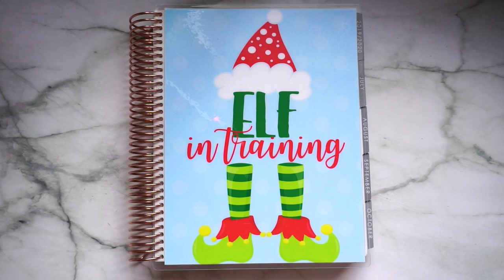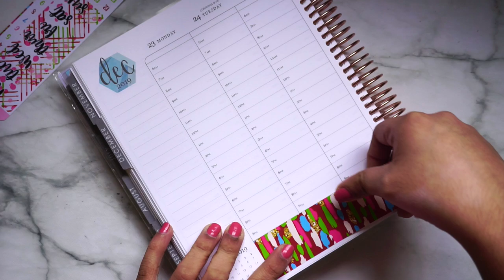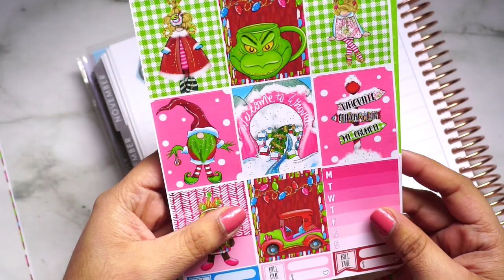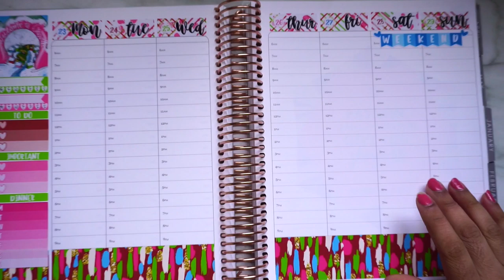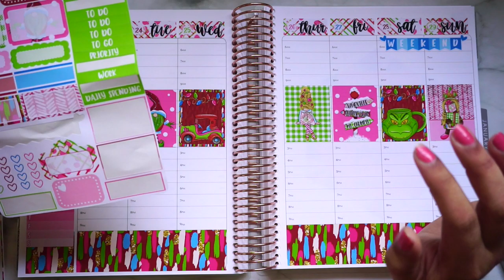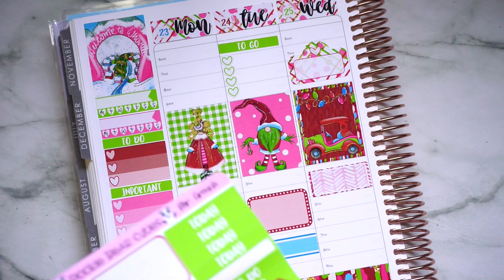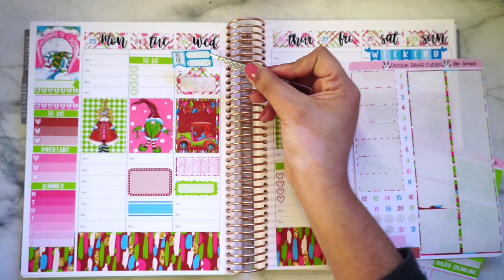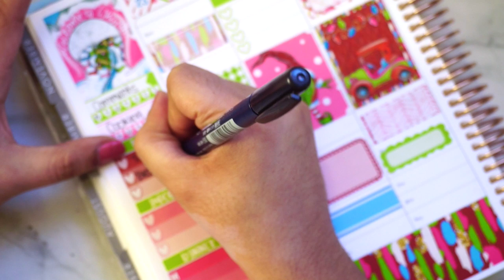Plan with Me! | Mr. Grouch | PookieBearCuties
So happy I managed to find my christmas week sticker kit! It was the perfect spread to memory keep. Love Love Love it!

Ill see you in my next video!

Erika
P.O.Box #227339